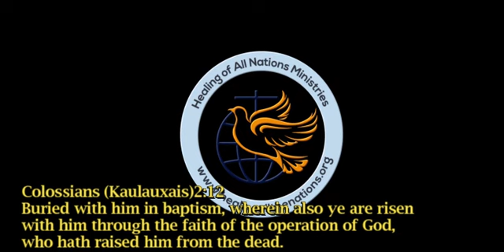Water Baptism, June 20, 2021. Ua kev raus dej, lub 6 hlis, tim 20, xyoo 2021.